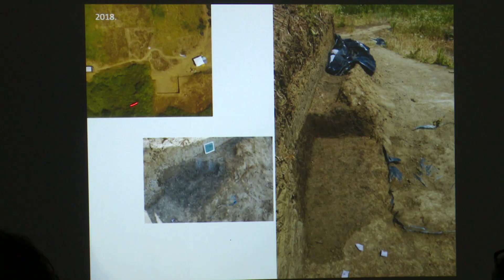SBTV - DNEVNIK - DO PONEDJELJKA OTVORENE PRIJAVE ZA PROGRAME IZ KULTURE - 27.10.2020.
Uz turizam, prijevoznike, među najpogođenijima u krizi zbog koronavirusa zasigurno je industrija zabave i kulture. Koncerti, predstave, izložbe – sve je i danas ograničeno ili odgođeno za neke bolje dane. Iako će mnogi reći kako će biti teško planirati i iduću godinu, velika većina institucija, organizacija i udruga već je kandidirala buduće projekte prema ministarstvu kulture i medija. Sada mogućnost sufinanciranja nudi i županija.

DNEVNIK SBTV-a | PON-PET | 20:00 i 22:00